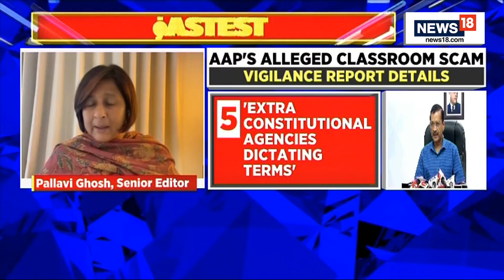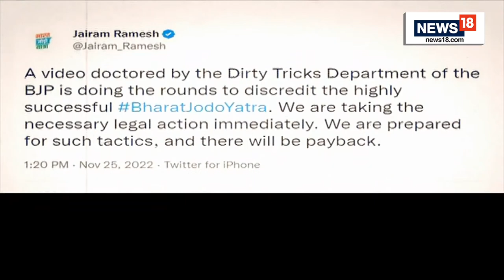Rajasthan Congress Crisis News Live | Ashok Gehlot Vs Sachin Pilot In Rajasthan | English News Live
Ashok Gehlot's Angst Against Sachin Pilot Is Out In The Open Again. In One Of The Sharpest Criticism Of The Fellow Congress Leader, The Rajasthan Chief Minister On Thursday Called Pilot A “Gaddar" (Traitor).

n18oc_politics